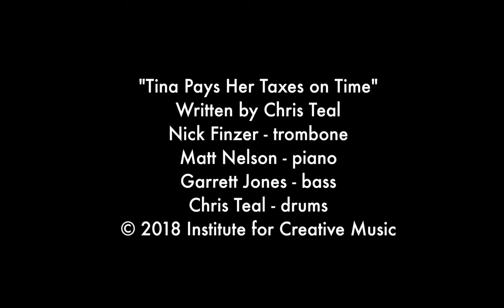Tina 1.1 Performance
Learn jazz songs, vocabulary, and style by ear!  Creative Jazz Fundamentals play-along courses features songs for beginners and intermediate players to start simple with 1-chord tunes and develop to playing 2-chord songs, basic blues, 32-bar songs, jazz blues, and rhythm changes.  Learn the fundamentals of the song structure and improvisation through interactive videos presented by jazz professionals with this sample module and try the full courses